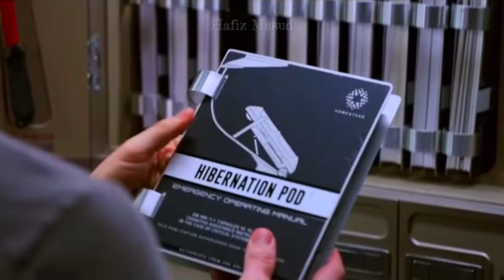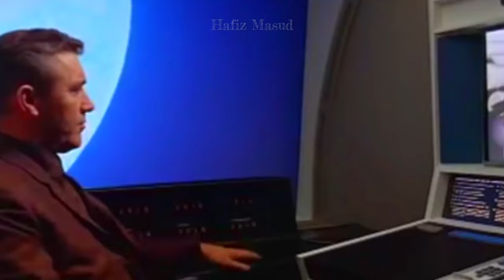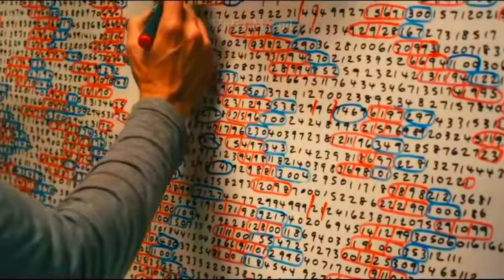কিয়ামত হলেও মানুষ মরবেনা এমন আবিস্কার কি সম্ভব? Is it possible to save human life?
Video Subject- কিয়ামত হলেও মানুষ মরবেনা এমন আবিস্কার কি সম্ভব? Is it possible to save human life?

Qualification – Hafiz Maulana BA Arabic Honors. Researcher writer and speaker on Quran Hadith and science and various religions.

l Am Masud Alam. My YouTube Channel - Hafiz Masud - My Address - Village + Post Mukundpur, P.S Nabagram, District Murshidabad - WB India -